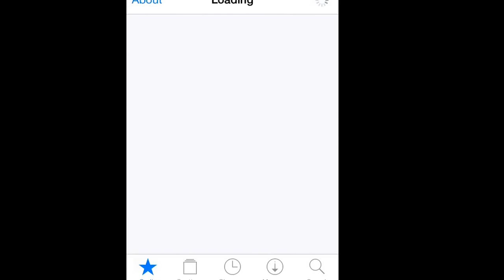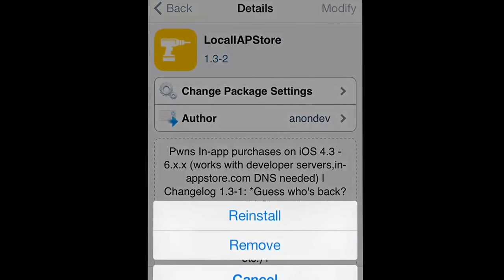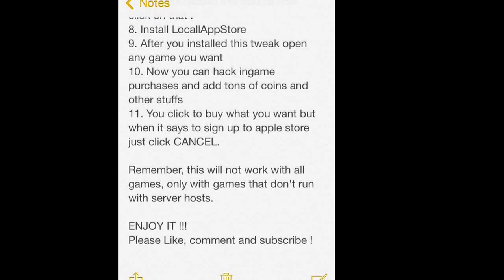How To: Hack iPhone Games on iOS 7/8/9/10 (JailBreak Required)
Hey guys, in this video i show u how to hack most of the games on the App Store, with JailBreak on iOS 7/8/9/10. Like the video if i was helpful, if not, hit the dislike.

(TGN is the fist-pumpin’ home for Gamers on YouTube. This is a community where gaming isn’t enough, and only true Gamers need apply. With TGN, hone in on one of the biggest online Gamer communities in the world while accessing our exclusive web platform and supercharged support services.
Get back to the game faster, crush your view counts and watch as you move closer to your quest for online domination. Join up and see the difference when your channel is Gamer grade certified.)

Social Media! ▼